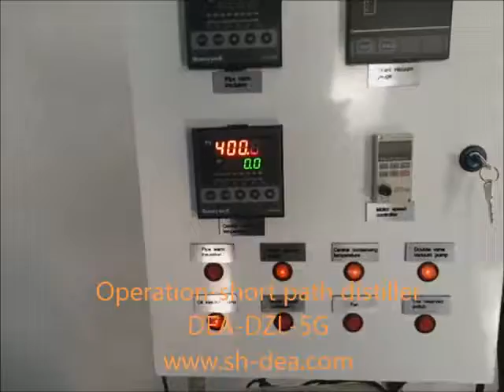05 Operation-short path distiller-Center condenser temperature.mp4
Thermostat control circulation machine for Built-in condenser use
Set the temperature instrument.
Center condenser temperature  can not be lower than the material freezing point.

Operation-short path distiller-Center condenser temperature
DEA-DZL-5G

Operation-short path distiller